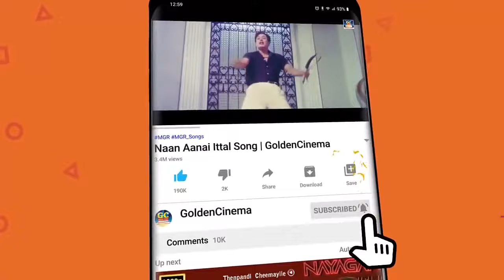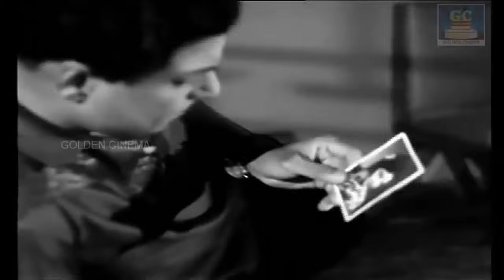இரவில் கேட்கும் டி.எம்.எஸ் சோக பாடல்கள் | TMS Sad Songs | Tms Soga Padalgal | 60s Sad Songs | HD